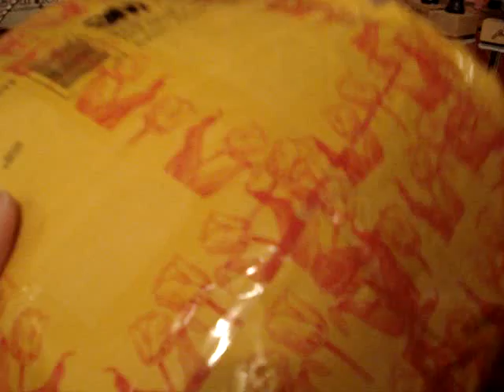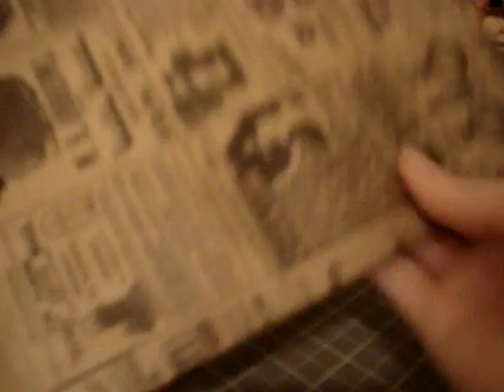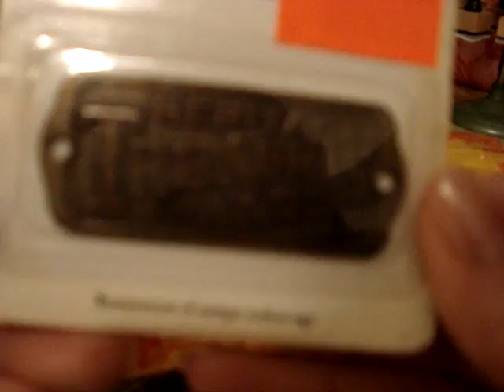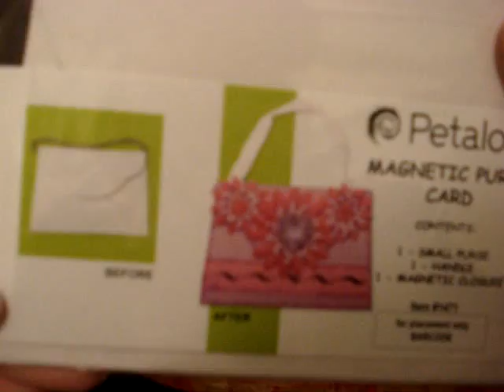Package from Rosie and a couple swap projects